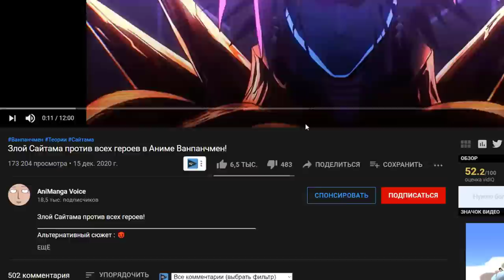Омни-Мен хочет захватить мир Ванпанчмена | 4 Часть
Омни-мен хочет захватить мир Ванпанчмена-  Это Альтернативный сюжет про Омни мена из мультсериала неуязвимый, который попал в мир Ванпанчмен.
 Вы смотрите 4 часть про Омни-мена который хочет захватить мир

Всем привет Друзья меня зовут AniManga, и я делаю видео на разную тематику. Озвучка манги, обзор, теории и альтернативные сюжеты.😃